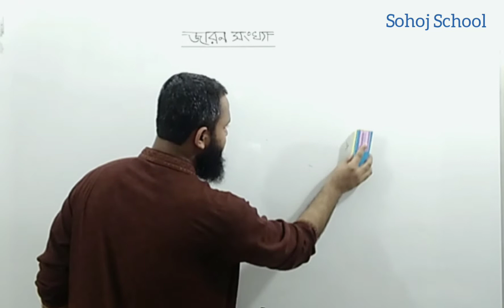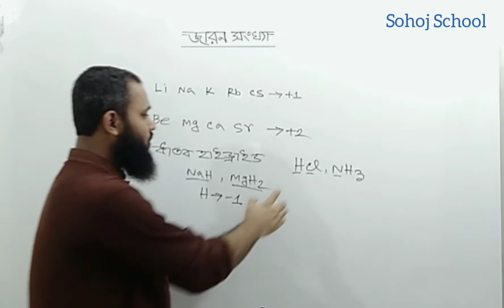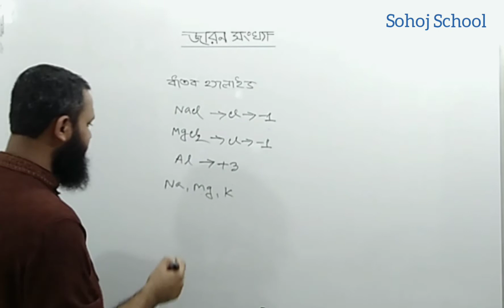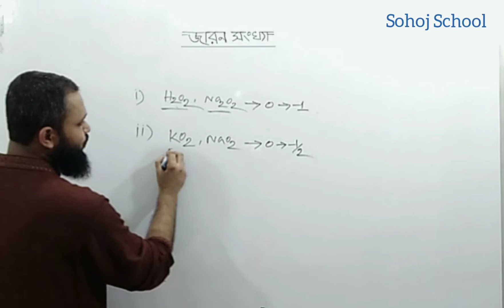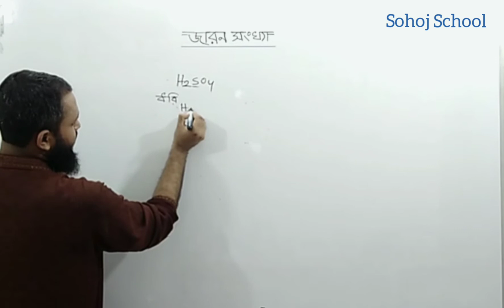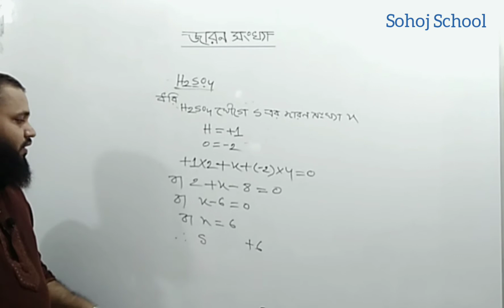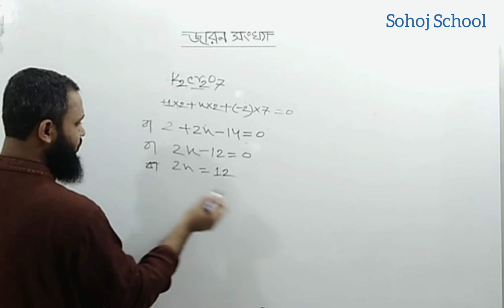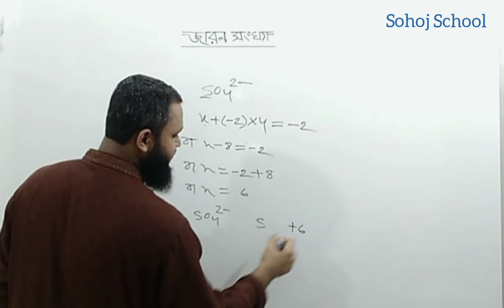জারন সংখ্যা নির্ণয় ||Calculation of Oxidation Numbers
জারণ সংখ্যা নির্ণয়||Calculation of Oxidation Numbers

Lectured By: SM Shimul

This Tutorial about Oxidation Numbers.
Here described What is Oxidation Numbers, Rules of Oxidation Numbers, How to Calculate Oxidation Numbers.

ফেসবুকের মাধ্যমে আমাদের সাথে যোগাযোগ করো এবং আমাদের  নতুন  আপলোড করা  ভিডিও গুলো দেখার জন্য ফেসবুক পেজ এ Like দাও।

আমাদের ফেসবুক গ্রুপে Join করে নিজেদের মতামত জানাতে পারো